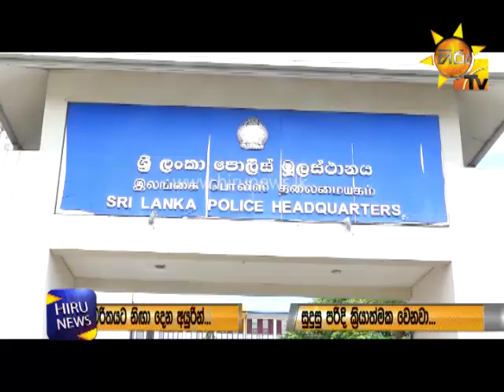special statement from ramagngna nikaya chief incumbent napana premasiri thero